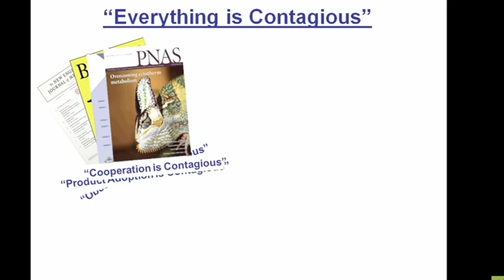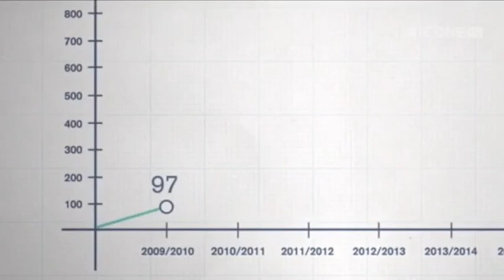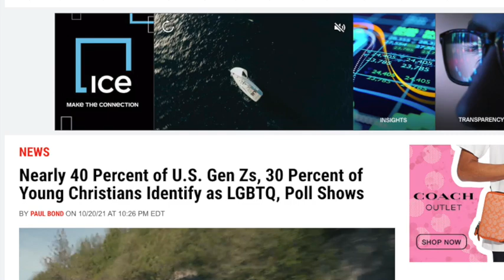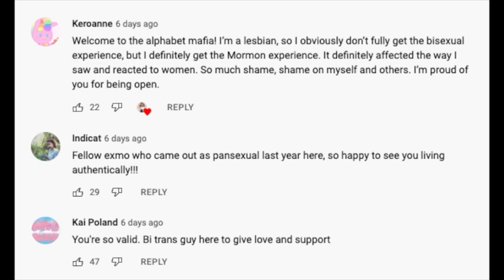Exmo Lex: A Case Study In LGBTQ Social Contagion?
Why is nearly 1 in 3 Gen Z saying they are LGBTQ? What is the phenomena of social contagion? Is Exmo Lex a case study in this phenomena? Are some forms of LGBTQ the product of choice?